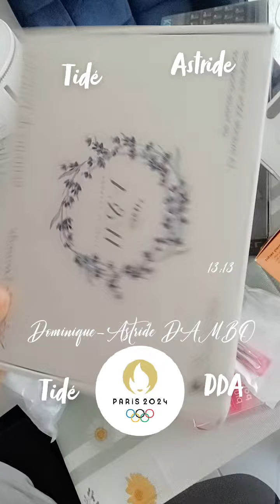28 juillet 2024